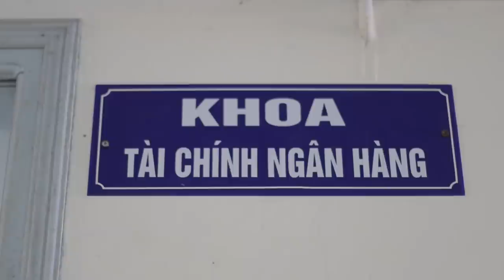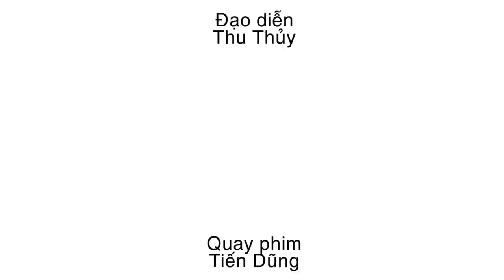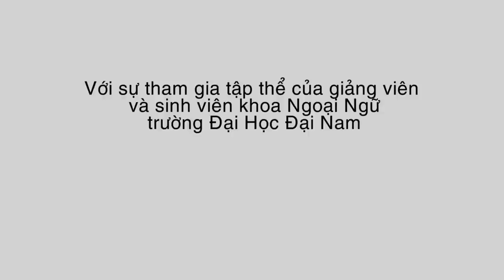[KHOA NGOẠI NGỮ] - Cuộc thi làm MV "Học để thay đổi cuộc đời"